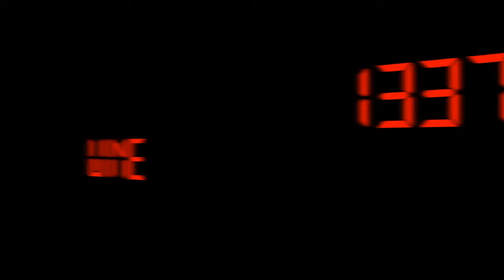Thanksgiving Special 2013 - Episode #285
Thanksgiving Special 2013 - Episode #285 from 1337 Wine TV. Like this? Watch the latest episode of 1337 Wine TV on Blip!

In this yearapos;s Thanksgiving Special, Mark reviews 3 wine suggested by his good friend Ceci Barretto of Vinously Speaking Wine Shop. She recently had a food and wine pairing for Thanksgiving at her shop and these were three of a group of wines she featured. Two wines are not typical Thanksgiving wines while the Pinot Noir is more traditional. Wines reviewed are the 2012 Castello de Papa Godello, the 2011 Cartlidge  Browne Pinot Noir, and the 2010 Tenuta Santapos;Antonio Valpolicella Superiore Ripasso. The background for this year is from Madeline Puckette of Wine Folly. Her site is probably one of the best new resources out there for wine. Excellent maps and graphics explaining various aspects of wine. If you havenapos;t checked it out, you should.